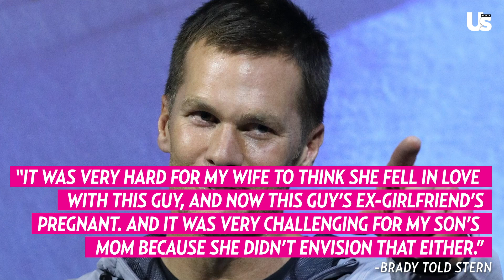How Tom Brady’s life plan changed with ex Bridget Moynahan’s pregnancy